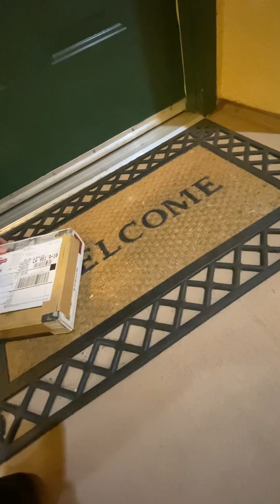Asmr walking#163 at night